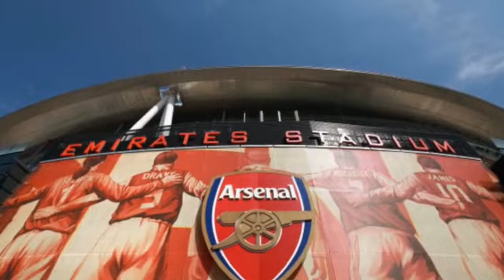Uncover the MYSTERY of Premier 7 -- WATCH NOW!🦁⚽ 🇯🇲 🏴󠁧󠁢󠁥󠁮󠁧󠁿